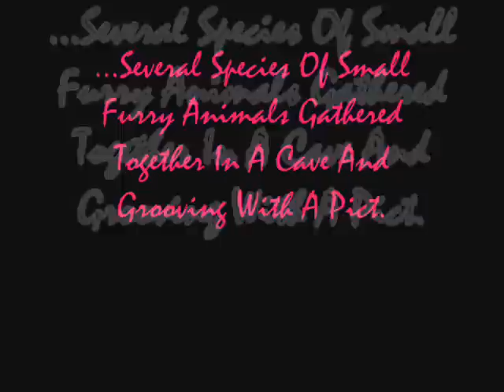A Dog listening to Pink Floyd - Part 1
The first Part of Videos from my Whippet dog, who listens to Pink Floyd. Very funny ;)

Part 1:
Several Species Of Small Furry Animals Gathered Together In A Cave And Grooving With A Pict